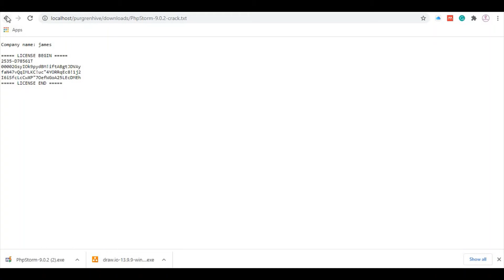Downloading Pre requisite Materials in English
This video explains how you can download the needed materials in order to enable you to successfully participate along with the tutorials.

The link to the website where you can download the pre-requisite materials has been shared below: